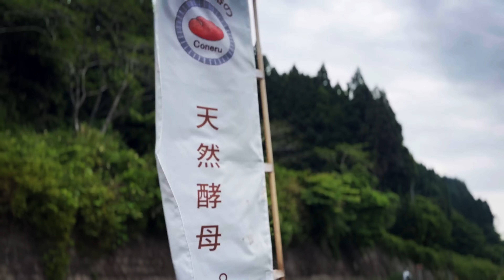FAMILY OPERATED BAKERY HIDDEN IN THE MOUNTAINS OF JAPAN!! |Japanese Bakery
~Japanese Bakery Tour~
Each Japanese bakery has its own unique personality. I created this channel to share my passion and aspirations as a baker. There are many bakeries around us. Please enjoy each story.